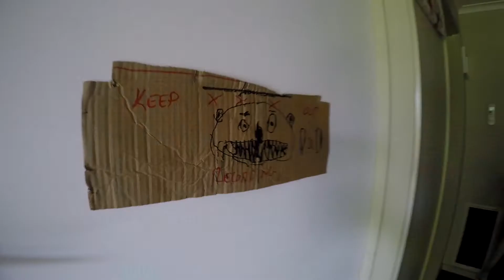AUSSIE BARS NEW TRACK - WHAT IF ???